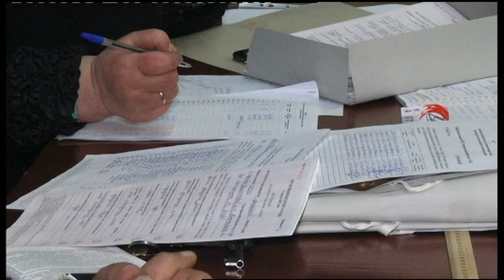01.04.2019. Новини. 20:30